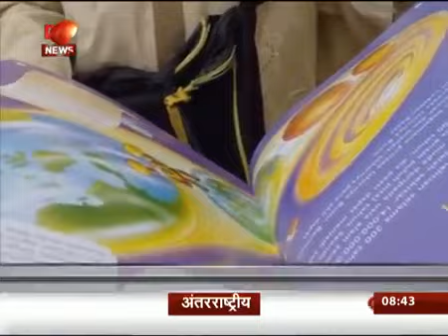15922 governance Optimiam DD News Books on a horse One man's effort to reach out to kids